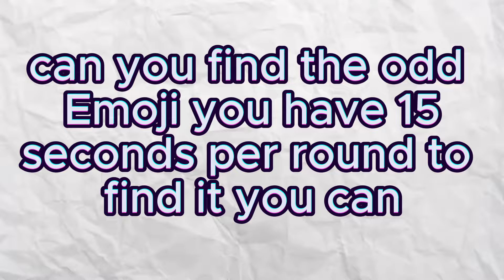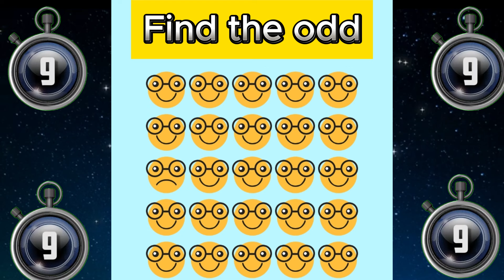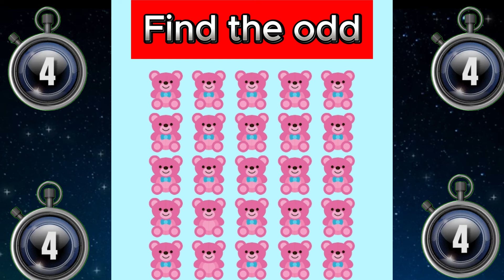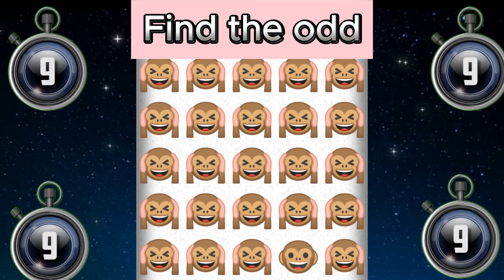Find the Odd One Out Quiz Emoji - Are You a Genius?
Unlock your inner genius with our "Find the Odd One Out Quiz Emoji - Are You a Genius?" video! This fun and challenging quiz will test your IQ and puzzle-solving skills with a series of tricky emoji puzzles. Can you find the odd one out in these brain-teasing challenges? Only the sharpest minds will succeed! Watch now and see if you have what it takes to join the elite 1% who can ace this quiz.